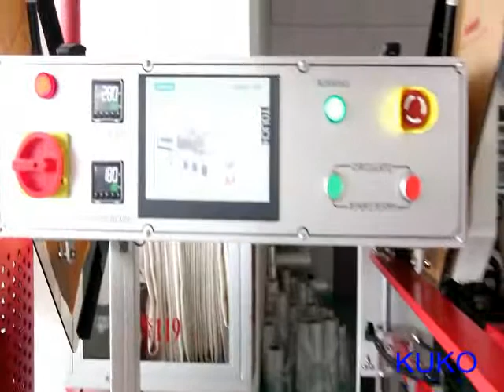Fully automatic Paper Roll Shrink Packing Machine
Model:GH-5515L+SF-6040LG
Shanghai Kuko Packing Machinery Co.,Ltd